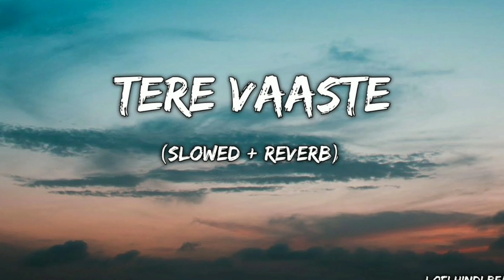Tere Vaaste Falak Se (Slowed & Reverb) Lofi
Tere Vaaste Falak Se (Slowed & Reverb). Kaushal Shekhawat

Tere Vaaste Falak Se

Kaushal Shekhawat

Author: Kaushal Shekhawat